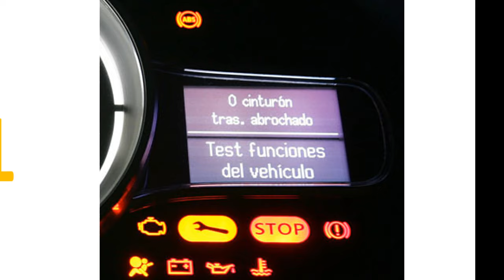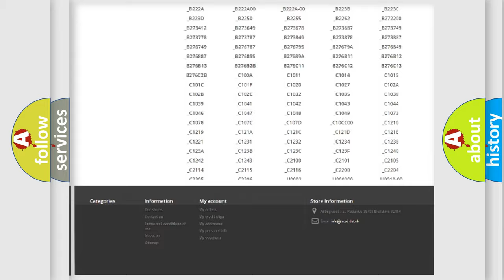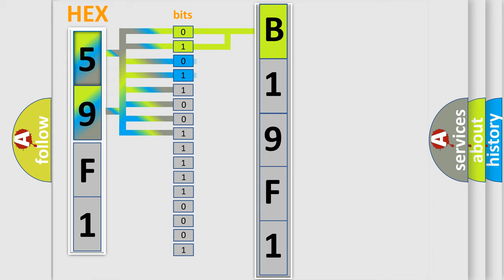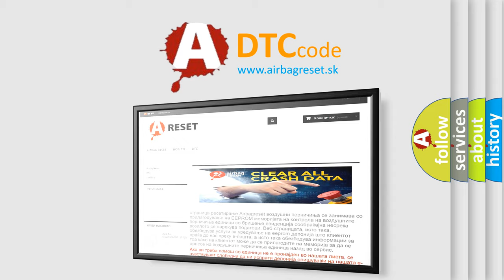DTC Dodge B19F1 Short Explanation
Contents:
0:21 Basic DTC analysis according to OBD2 protocol standard.
1:48 Insight into programming
2:58 A diagnostically understandable description of the Diagnostic Trouble Code
3:05 Basic error definition

Make:
Dodge
Code:
B19F1
Definition:
System too lean (bank 1)
Description:
Additive injector adaptive fuelling - lean limit exceeded LH bank